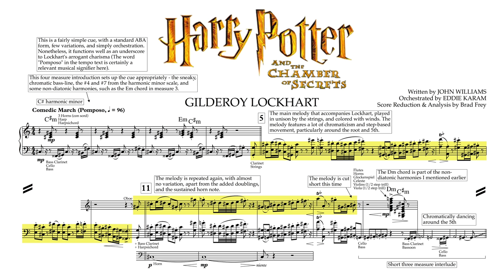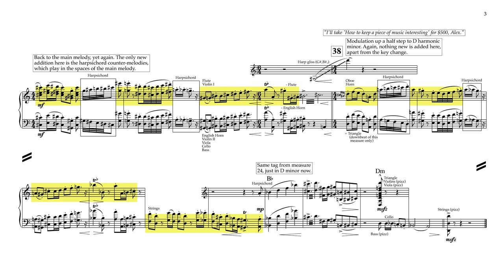"Gilderoy Lockhart" - Harry Potter and the Chamber of Secrets (Score Reduction & Analysis)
A full score reduction and analysis of "Gilderoy Lockhart." Enjoy!